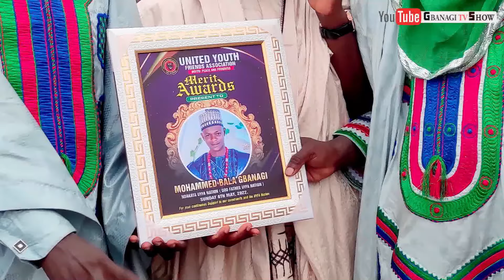PRINCE MK LATEST SONG ( CHICHIN A'S DELE )